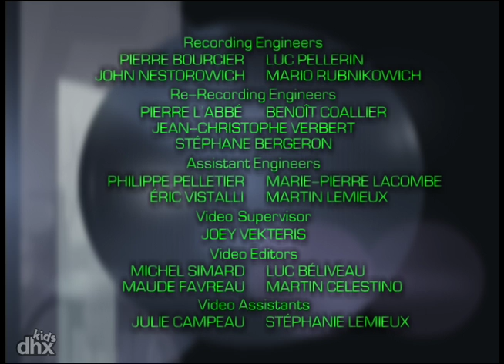"Flight Squad 102 - Big Foot"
"Farmers in the area complain about a beast that attacks their cattle."